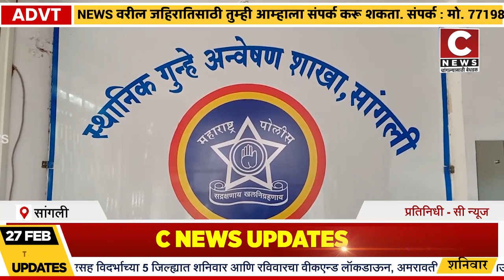दोघे सराईत गुन्हेगार पोलीसांच्या जाळ्यात .....सांगलीत स्थानिक गन्हे अन्वेषणची कारवाई : सी न्यूज